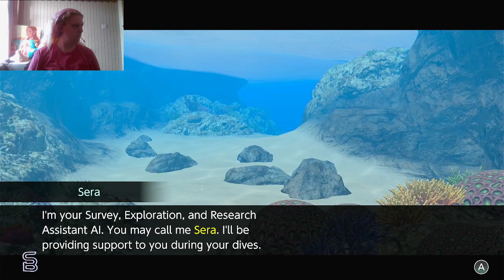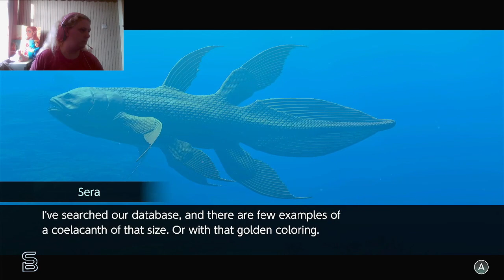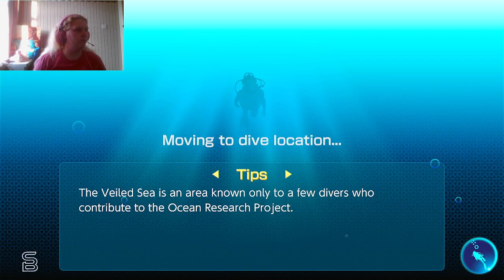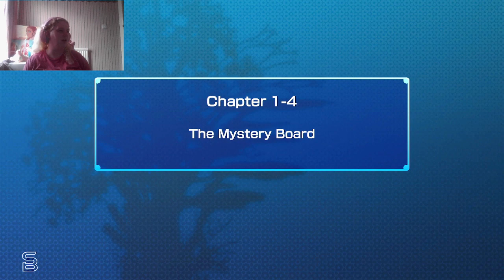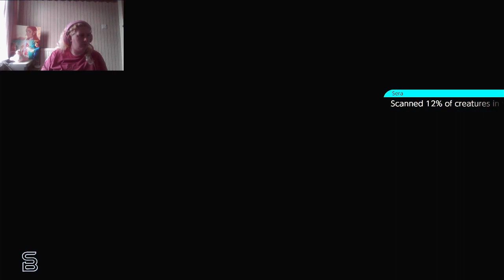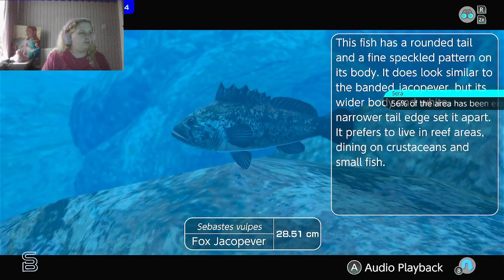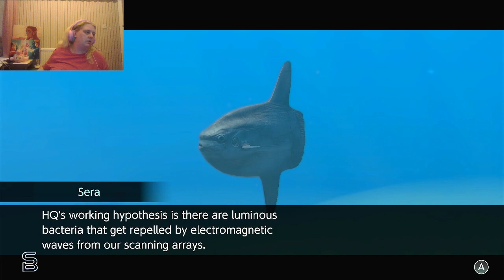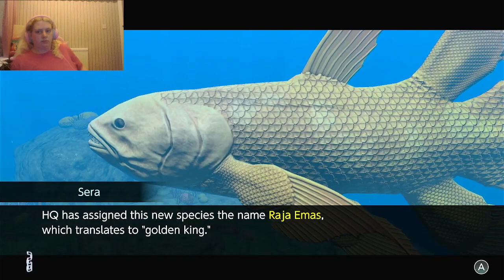A SSI scuba diver playing Endless Ocean Luminous! Episode 1!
I give my scuba diver's opinion on this game as well as guess the sea creatures I encounter!